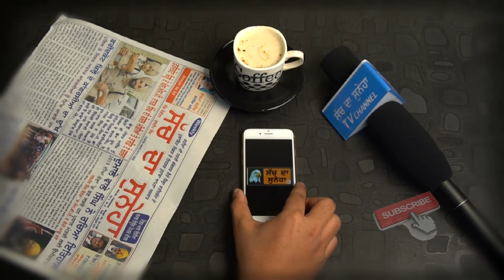ਆਖਰਕਾਰ ਮਿਲੇ ਕੈਪਟਨ ਤੇ ਟਰੂਡੋ, Trudeau ਨੂੰ ਚੁੱਕਿਆ ਪੰਜਾਬੀਆਂ ਨੇ ਪਲਕਾਂ `ਤੇ || Justin Trudeau in Amritsar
ਆਖਰਕਾਰ ਮਿਲੇ ਕੈਪਟਨ ਤੇ ਟਰੂਡੋ, Trudeau ਨੂੰ ਚੁੱਕਿਆ ਪੰਜਾਬੀਆਂ ਨੇ ਪਲਕਾਂ `ਤੇ || Justin Trudeau in Amritsar || SACH DA SUNEHA